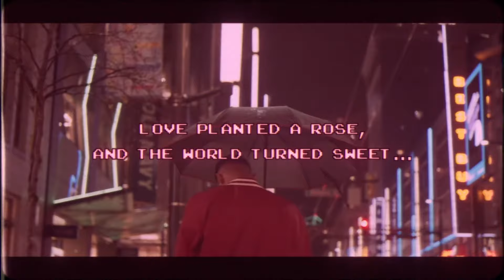Red Rose - Harman Hundal | GB (Official Music Video) | Pani Kinare Ya Vegas nu Leju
Harman Hundal's New Song "Red Rose"

Engineering, Mix & Master - GB
Featuring - Ashna Dhingra
Directed by - Sukh Dhaliwal
Story concept - Harman Hundal
HMUA - Khushi
Project - Jot Hanzra
Online promotions -  Futurewebbers

Lyrics -

Tenu red rose deva soniye
Saadi tu hi aa te tere kol rehna
Dava sheeshe ch jada ke soniye
Dil tera hi hai tere kol behna
O paani kinaare je vegas nu le ju
Tere bina mai adhura hi reh ju
Tera deewana mai tu hi ae chaara ni
Aaune de nede tu rakh le bichara ni
Fer li tu mukh fer v
Gonewale ne tan apna hi kehna

O mehkan de saaye jo pichhe ae laye ne
Zulfan de ghere jo mukhde te paaye ne
Haase sunehri jo dil te chhaye ne
Ambran de raje v dekhan layi aaye ne

Khilne ne phool soniye
Jado kaniyan ne naam tera lena

O tera aa birthday weekend ae saada ni
Chaavan na ishq e ch karange vaada ni
Dasi tu saanu ki lena ae chauhni ae
Tere nal yaaran ne video pauni ae

Athra feem soniye
Maade aashiqan ne kithe tera sehna

Dil tera hi hai tere kol rehna